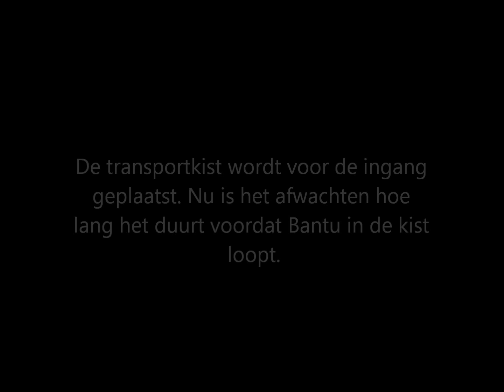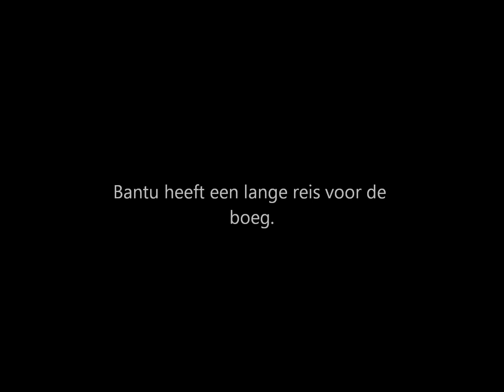GaiaZOO - Vertrek neushoorn Bantu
Op 29 april vertrok neushoorn Bantu naar de dierentuin van Augsburg, waar hij de nieuwe fokman wordt. Ook broer Rafiki verlaat binnenkort de ZOO. Beide neushoorns hebben inmiddels de vruchtbare leeftijd bereikt. De coördinator van het Europese fokprogramma voor witte neushoorns vond onlangs een plaats voor hen in een andere dierentuin.

Niet getreurd, binnenkort zijn er twee nieuwe jonge neushoornmannen te bewonderen in GaiaZOO.